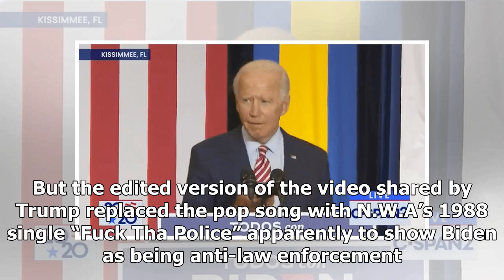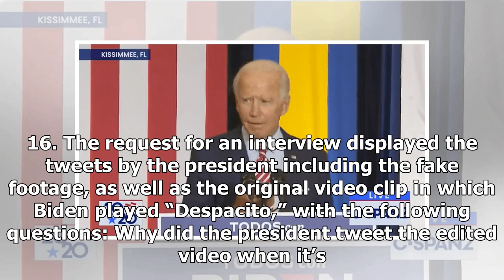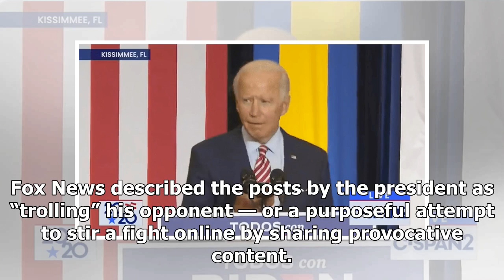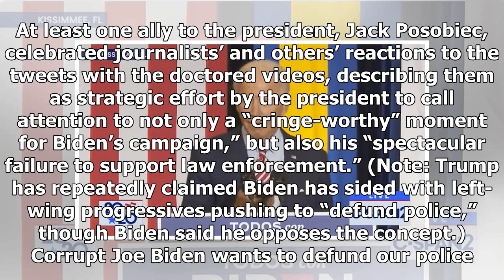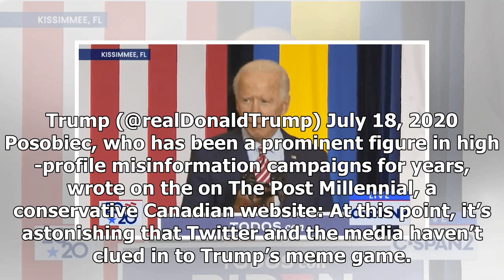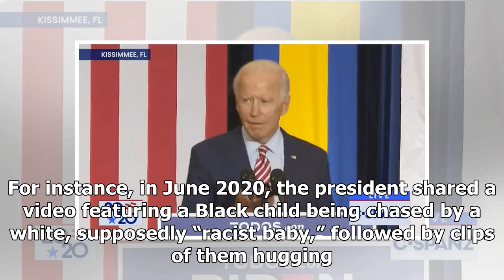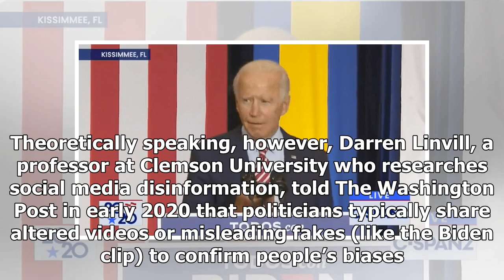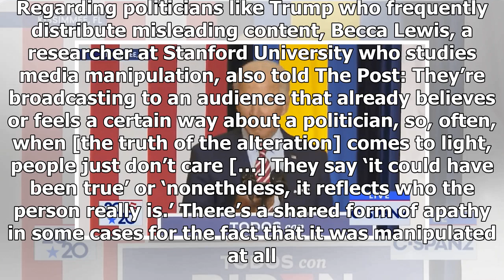Trump Shared a Fake Video of Biden. We Asked His Campaign Why.